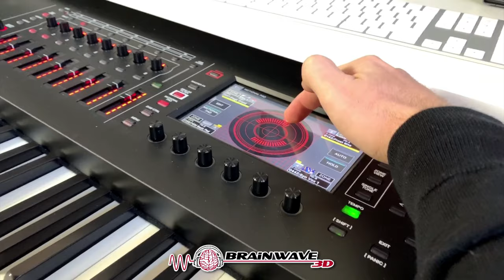Akasha Chronicles - Gate 14 [Richtige Nutzung]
Lerne die Akasha Chronik zu lesen mit der geführten Meditation Gate 14 ✨

Was ist die Akasha Chronik?

Als Akasha Chroniken wird eine riesige Datenbank bezeichnet, welche alles was ist, je war und je existieren wird beinhaltet. Dies kann man sich wie eine riesige feinstoffliche Bibliothek aus Schwingungsenergie vorstellen. Die Akasha Chronik wird auch als Buch des Lebens oder ein universales Gedächtnis bezeichnet. Natürlich ist es möglich auf diese Informationsmengen zugreifen zu können und diese mit gewissen Techniken lesen zu können. Die Akasha Chroniken sind für jeden frei verfügbar, sobald man lernt die Akasha Chroniken zu öffnen, kann man wirklich nützliche Informationen aus diesen abrufen. Es ist nicht immer möglich alles zu erfahren, denn manche Infornationen sind Menschen in ihrer jeweiligen Entwicklung nicht dienlich oder zu einer bestimmten Zeit noch nicht für die Offenlegung vorgesehen. Dennoch gibt es viele nützliche Informationen auf die man bereits zugreifen darf und welche für ein erweitertes Verständnis von vielen Dingen hilfreich sein können. Die Akasha Chroniken bieten reflektierten Menschen, welche reine Absichten haben viele Möglichkeiten um ihre Entwicklung und ihr Leben besser zu verstehen und mehr darüber zu erfahren.

Wie öffne ich die Akasha Chroniken bzw. wie kann ich sie lesen?

Es gibt verschiedene Möglichkeiten, wie man die Akasha Chronik lesen kann. Es ist möglich durch Meditation auf die Akasha Chronik zuzugreifen, hierbei kann es passieren, dass man Downloads oder Visionen bekommt. Das wichtigste ist immer zuvor mit einer ganz bestimmten Intention oder Frage in die Meditation zu gehen. Dies gilt auch für alle anderen Wege, welche man zum Öffnen der Akasha Chronik benutzen kann. Akasha Chronicles bietet hierbei den Vorteil, dass das Gehirn durch die Frequenzen auf eine starke Trance eingestimmt wird. In einer weniger intensiven Meditation kann es leicht passieren, dass man keinen Zugriff bekommt, da man nicht tief genug in Trance ist um sich für diese Ebenen zu öffnen. Durch die Hypnose in Gate 14 wird dies sicher gestellt und zusätzlich eine konkrete Anleitung gegeben. Dies ist wichtig, damit man sich der Entspannung voll hingeben kann ohne sich selbst führen zu müssen. Die Akasha Chroniken können auch astral und per Seelenreise besucht werden. In diesem Fall kann man wirklich physisch in 3D die Akasha Chroniken besuchen. Die Frequenzen von Gate 14 können auch solche Reisen in die Akasha Chronik auslösen um das Erlebnis nicht nur auf Visionen oder Eingebungen beschränken zu müssen. Du kannst auch durch ein eigenes Channeling oder ein Channeling mit einem anderen Medium auf Informationen aus den Akasha Chroniken zugreifen.

Ich wünsche dir viel Spaß beim Lesen der Akasha Chronik!

Dein Marko C. Lorenz